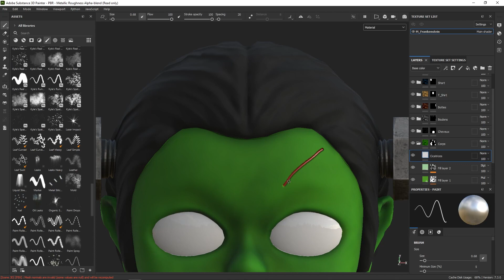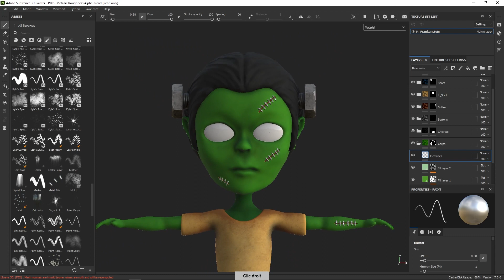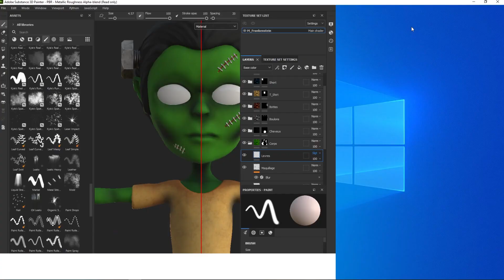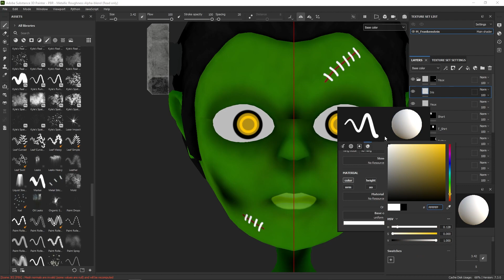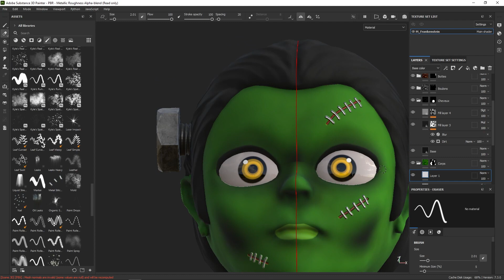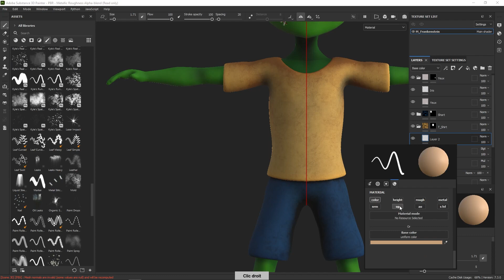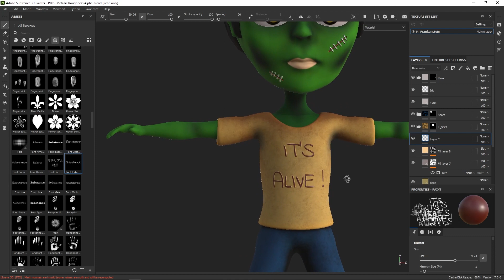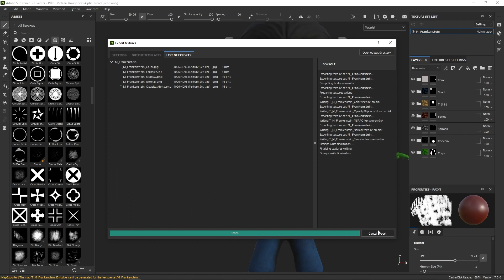#127 - Substance Painter - Texturing Détails ( Frankenstein )